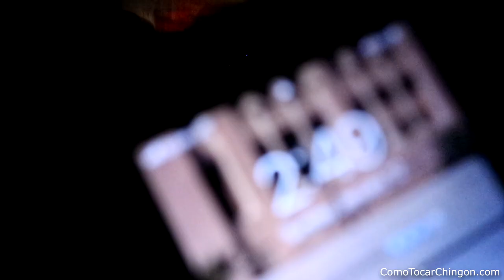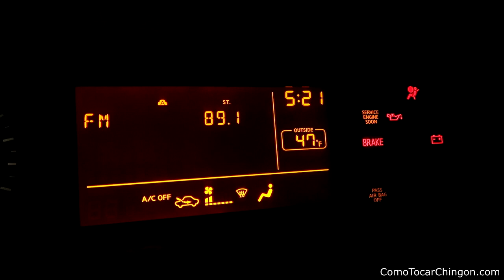Cuanto Gana Un Musico En USA Ep 6